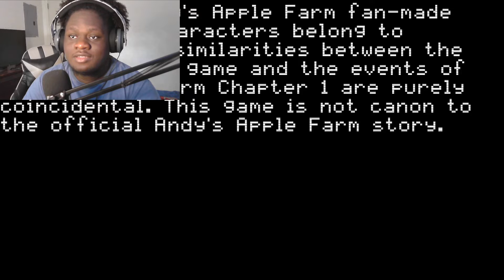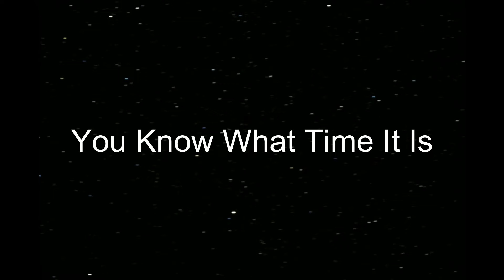He Really Likes To Play Tag | Peter HayStack Maze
Make Every Day Your Best Day.